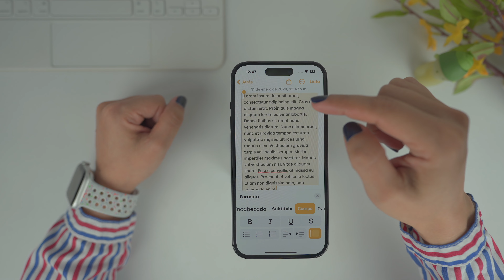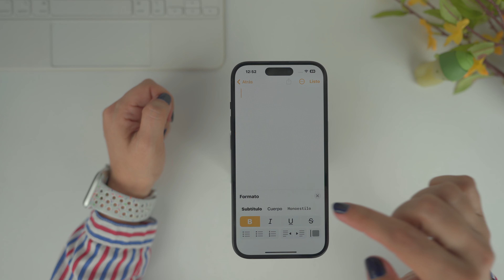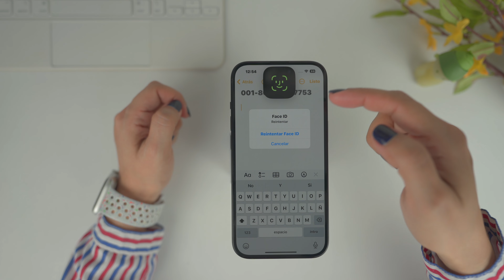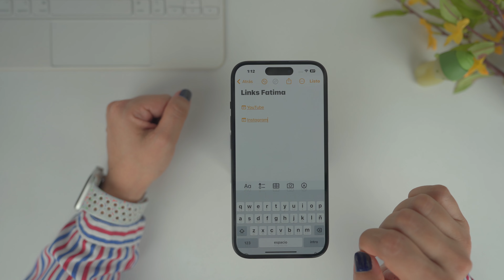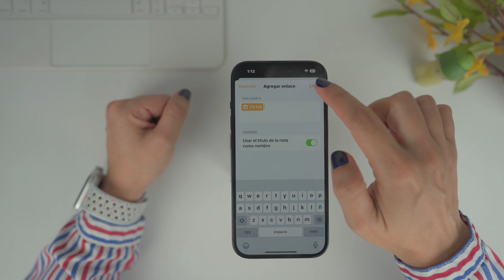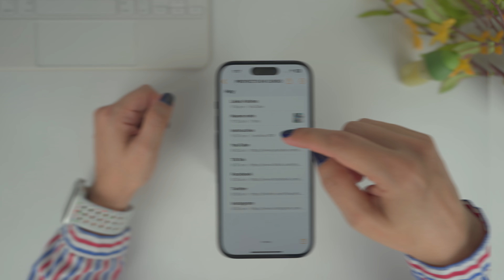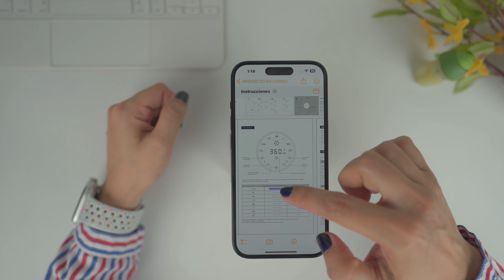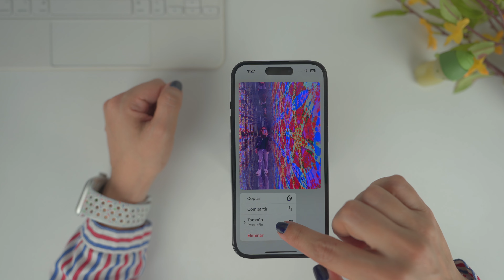App Notas + 10 Trucos super útiles - iOS 17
Hay varias funciones que se agregaron y otras que cambiaron con la actualización de iOS 17 en la aplicación de notas, aquí te muestro varios trucos y tips que son muy utiles para aprovechar al máximo tu iPhone.